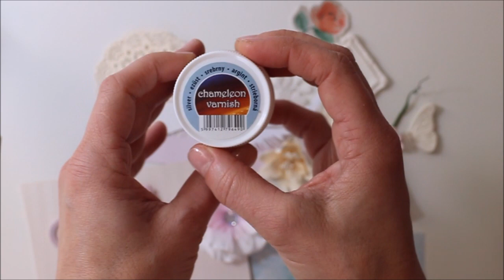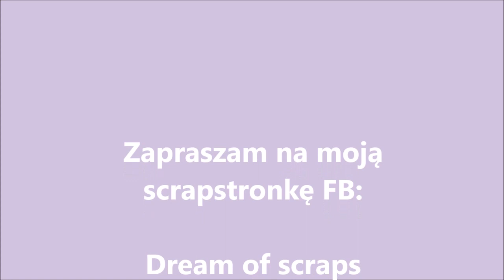Chameleon varnish vs Wink of stella - moja opinia - scrapbooking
Hej! Jeżeli lubicie jak Wasze projekty połyskują i delikatnie się mienią - to zapraszam na moje porównanie dwóch produktów: Chameleon Varnish firmy Pentart oraz Wink of Stella Kuretake :)
Jest to moja subiektywna ocena i porównanie efektu jaki dają :)